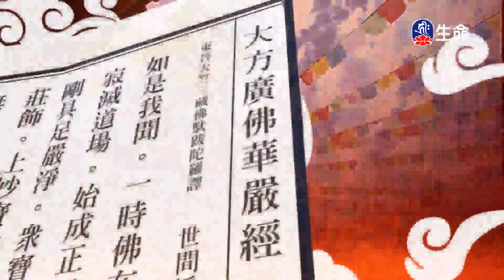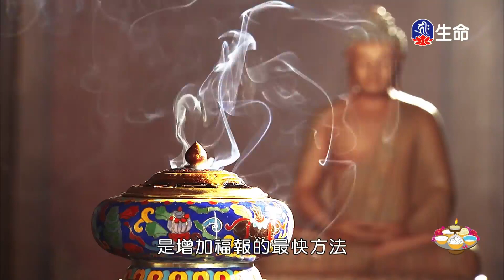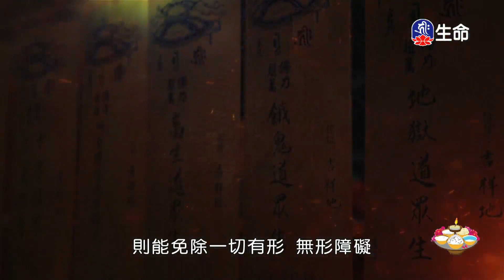十忍品(1)夢參老和尚_長老法語_(lifetv_20240829_00:00)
長老法語_十忍品(1)夢參老和尚。

Ten Patiences The oil taster teaches you how to taste good oil(1)Elder Mengshen_Elder Words_(lifetv_20240829_00:00)